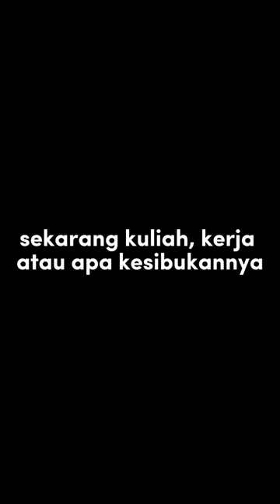Sekarang Kuliah, Kerja Atau Apa Kesibukannya?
Masing masing orang pasti mempunyai kesibukan kesibukan nya sendiri. Kamu memiliki 24 jam dalam sehari, yang semestinya bisa dimanfaatkan secara seimbang. Penting untuk memiliki batasan agar tidak berlebihan.

Kamu harus tahu kapan saatnya untuk bersantai. Kamu juga perlu berhenti sejenak dan merenung untuk menghargai apa yang telah kamu capai selama ini.

Pantengin terus video video channel youtube kita yaa

Stay tune terus ya di channel youtube kita, agar tidak ketinggalan video-video viral trending mengenai kucing terngakak, terlucu, teraneh, tergemas, tersayang, tercinta, termeow, video hewan meresahkan dan menggemaskan yang sangat dibungkus dengan apik pecinta kucing pasti suka 😍

I hope you guys like all videos in my channel youtube.

Salam hangat dan salam kenal untuk semua para pecinta kucing di seluruh dunia. 🫡🤗😍